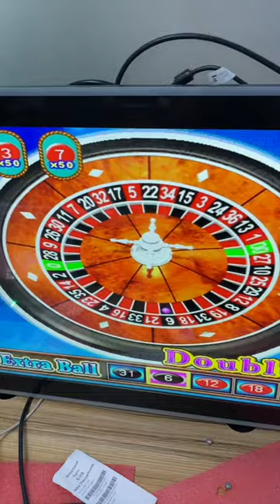Taiwan Pearl of the Caribbean Jackpot Roulette Gaming American Style Linking Boards For Sale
Skype: gzgamecris